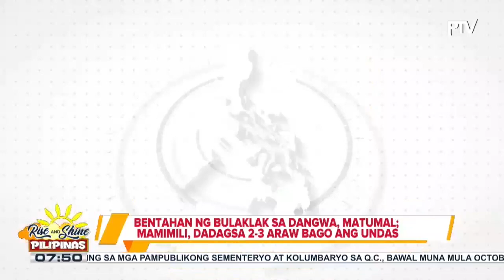Bentahan ng bulaklak sa Dangwa, matumal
Mga mamimili, inaasahang dadagsa 2-3 araw bago ang